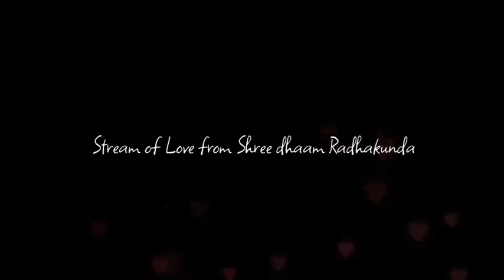बिहे गरे पनि यी यी व्यक्तिहरुलाई सन्तान जन्माउन नपाउने||शास्त्रमा यस्तो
यदि हजुरहरु पनि नेपाली भाषामा भगवाद्गिता  लगाएतका शास्त्रहरु पढेरआफ्नो जीवनमा आमुल परिवर्तन ल्याउन चाहनुहुन्छ भने कृपया हामीलाई कमेन्ट गर्नुहोला वा whatts app - 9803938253 मा सम्पर्क राख्नुहोला |

कृपया भिडियोको कुनै पनि अंश अन्यत्र रिअप्लोड नगरिदिनुहोला 🙏 साथै 📢हाम्रा अरु उत्कृष्ट सुमधुर नेपाली भजनहरु सुन्नका लागी तलका लिंकमा click गर्नुहोला 👇️👇️👇️👇️👇️👇️👇️👇️👇️👇️👇️

 यदी हजुरहरुलाई हामीसङ्ग कुनै पनि आध्यात्मिक प्रश्न सोध्नु छ भने कृपया तलको facebook page मा गएर message पठाउन सक्नुहुन्छ ।
 यदी हाम्रो यस भक्ति अभियानबाट हजुर प्रभावित हुनुहुन्छ भने हामी अगाडि बढ्न मद्दत गर्न सक्नुहुन्छ । Everest bank Account number - branch-golfutar ac name-Nirmal Sapkota 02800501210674 Esewa Id -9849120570 Name -Nirmal Sapkota